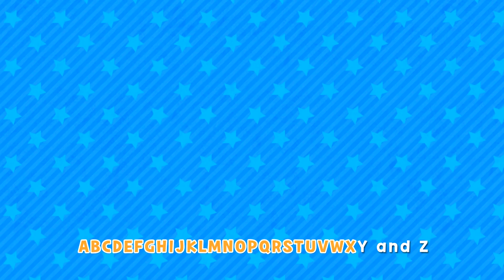[Sing Along] ABC Song - English - Larva KIDS Alphabet song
Let's sing "ABC Song" together with cute Red and Yellow!

★ABC Song lyrics:

Check one two yeah

L to the A to the R to the V to the A
Larva Kids Okay!

What what yeah!

All right, let’s go!

1 2 3 4
ABCDEFGHIJKLMNOPQRSTUVWXY and Z

That's how it be!

Here comes the hook!

1 2 3 4
ABCDEFGHIJKLMNOPQRSTUVWXY and Z
ABCDEFGHIJKLMNOPQRSTUVWXY and Z

Take it to chorus, yo!

ABCDEFGHIJKLMNPPQRSTUVWXY and Zed.

Music Produced and Composed by Sugar High Bunny Punch from CANADA

Larva Song for Children